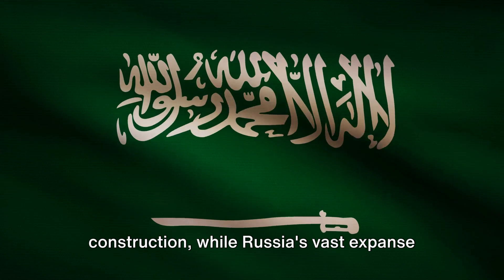Unveiling Modern Slavery: The Global Epidemic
Join us as we delve into the harsh reality of modern slavery in our new video, 'Unveiling Modern Slavery: The Global Epidemic.' From the isolated labor camps of North Korea to the migrant worker exploitation in Saudi Arabia, we shine a light on the 10 countries with the highest prevalence of modern slavery. Through compelling footage and insightful analysis, we uncover the harsh realities faced by millions worldwide. Have a topic you're passionate about?